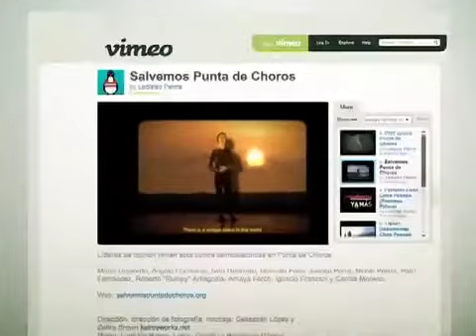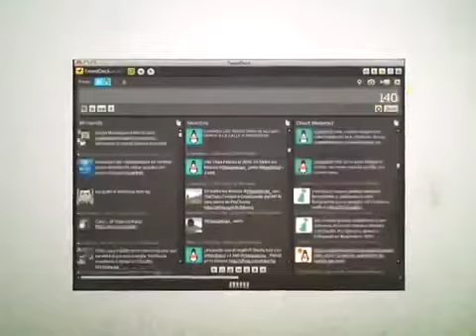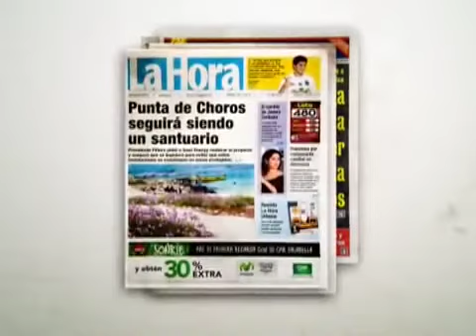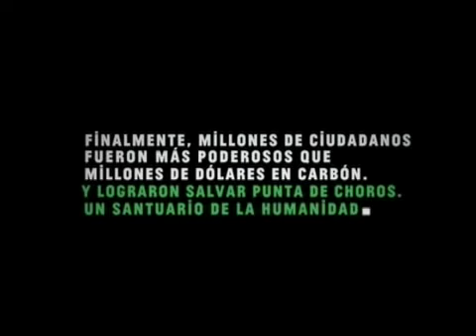Chao Pescao / Campaña Salvamos Punta de Choros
Toda esta campaña fue realizada por un equipo interdisciplinario, sin fines de lucro, de más de 150 personas que pusieron todo sus conocimientos, talentos e infraestructura por esta noble causa: Salvar Punta de Choros.

Equipo Chao Pescao: Valentina Escuti, Cristóbal Díaz de Valdés, Raimundo Gómez, Ladislao Palma, Gabriel Roa, Lucas Zañartu.
Director Creativo Campañas Chao Pescao: Ladislao Palma
Investigación caso/documental Chao Pescao: Director Raimundo Gómez. Realizadores: Lucas Zañartu, Cristóbal Díaz de Valdés, Valentina Escuti, Gabriel Roa.
Productor general Campañas Chao Pescao: Cristóbal Díaz de Valdés y Marcela Melej
Estrategia y guión: Ladislao Palma y Lucas Zañartu
Dirección de Arte: Renzo Vacarizas y Moisés Arancibia
Post producción y montaje: Sebastián López kairosworks.net
Animación: Moisés Arancibia y Pato Molina smog.tv
Animación video: Sebastián Platz
Post producción fotografía: Bonitafv.cl
Post producción sonido: Benjamín Villaseca y Benjamín Duran publicworks.clImagen de archivo: Documental Termoimpacto, Documental Chao Pescao y Sebastián Balleck.